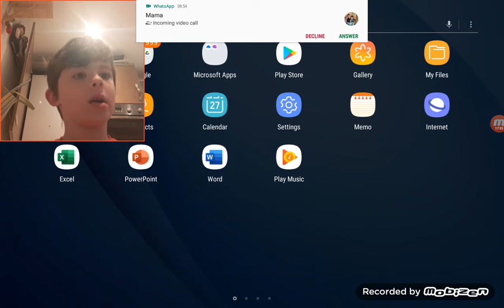IM DONE....(FNAF) part 1.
WARNING!
The end of the video might cause some malfunctions, here is the reason why:
My mum called me to check if I'm ok cuz I'm poorly, but all of a sudden it got a little weird...SO DONT COMPLAIN!